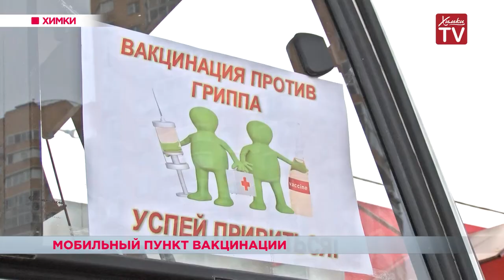Новый пункт вакцинации в Химках. 09.10.18